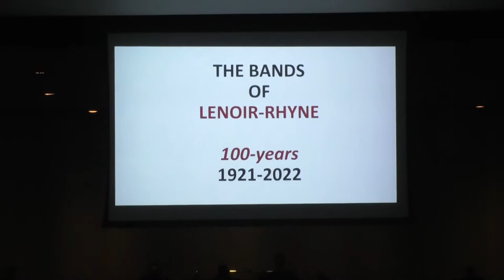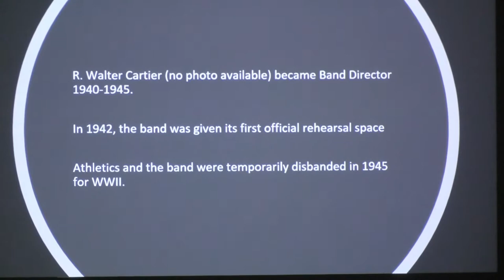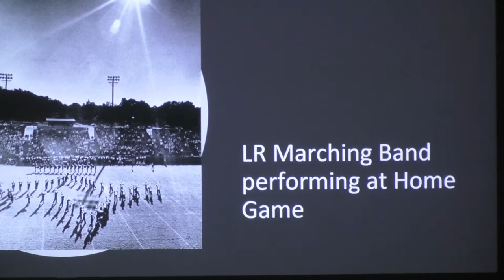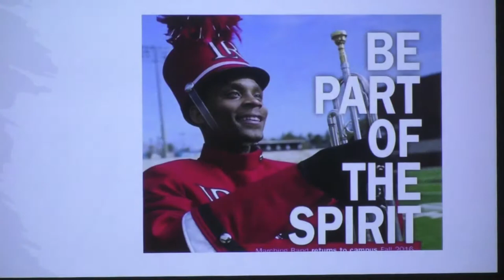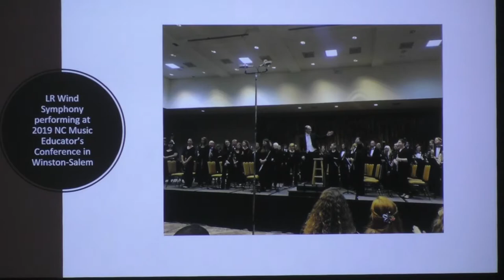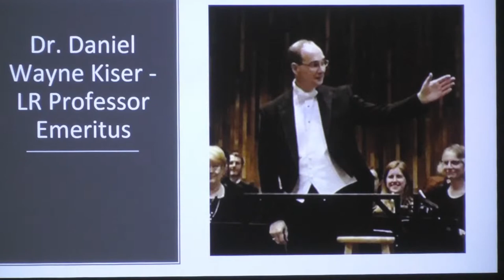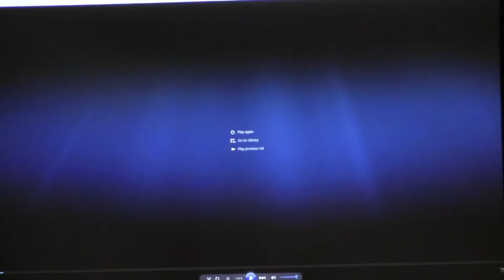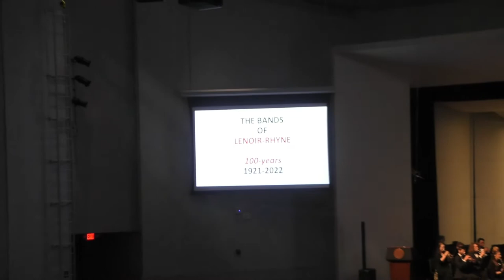Centennial Celebration of Lenoir-Rhyne Bands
Centennial Celebration of Lenoir-Rhyne Bands Featuring performances by the Lenoir-Rhyne Wind Symphony